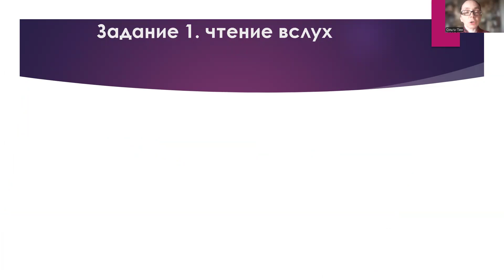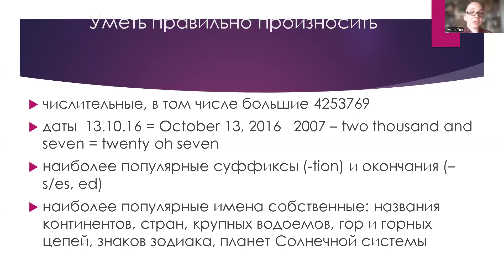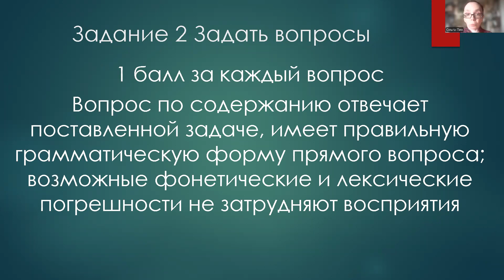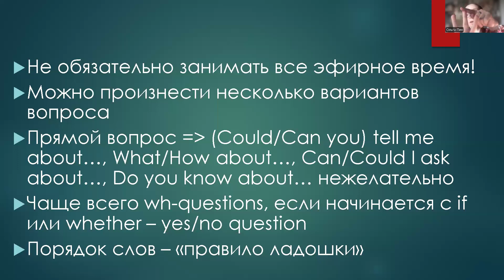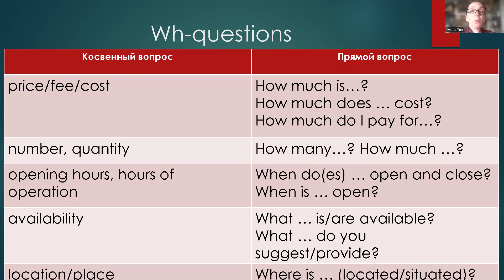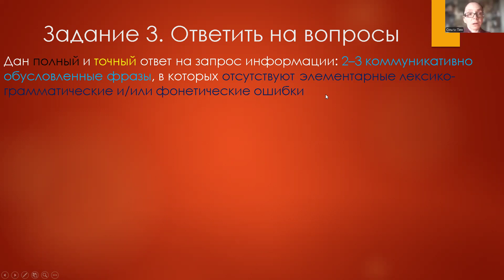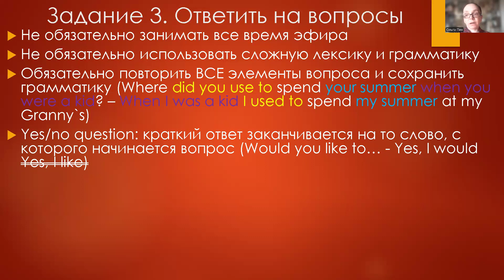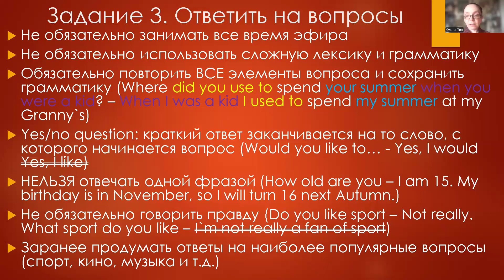устная часть ЕГЭ задания 1-3